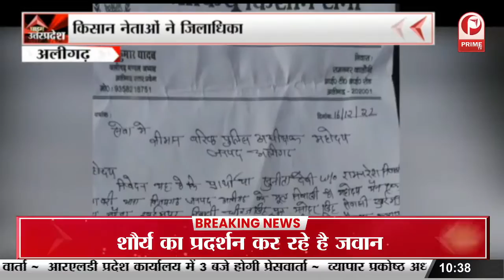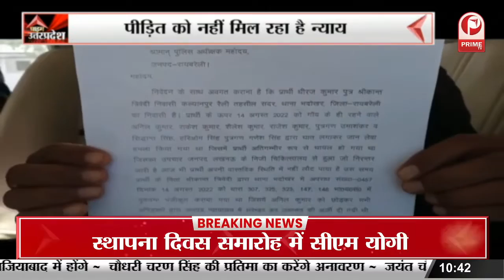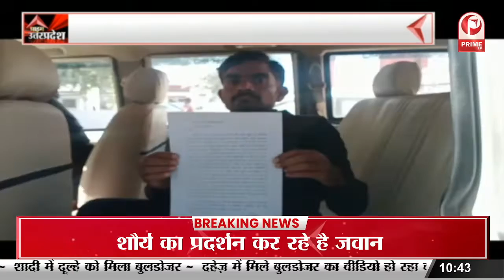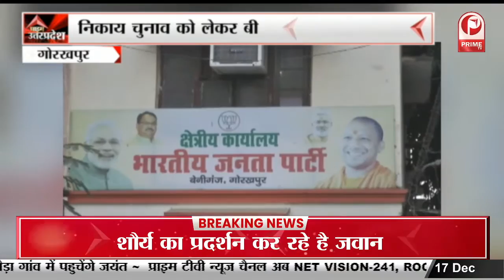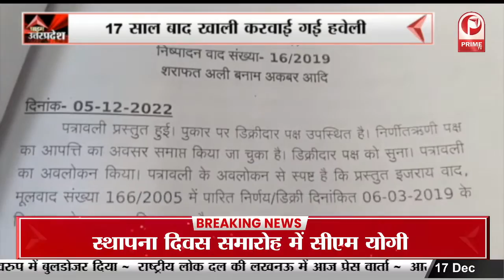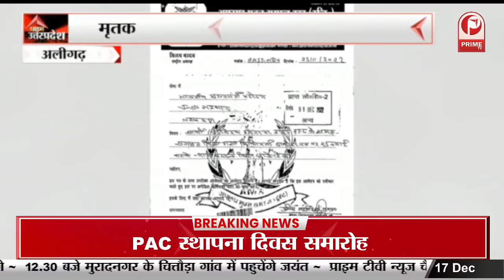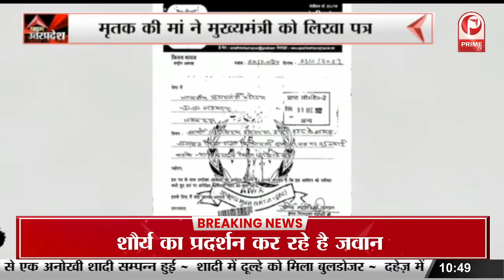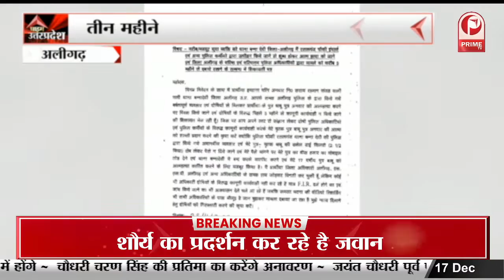AK Sharma ने रैन बसेरो की व्यवस्था की virtual समीक्षा की || Prime Tv